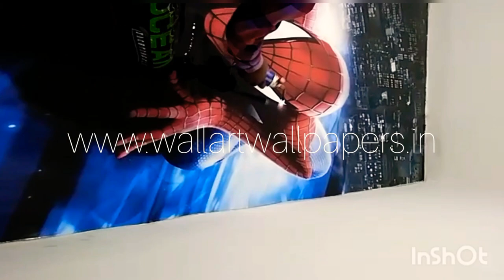3D Flooring Epoxy Rasin: 3D Spiderman Flooring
Exclusively available at Wall Art Wallpapers.